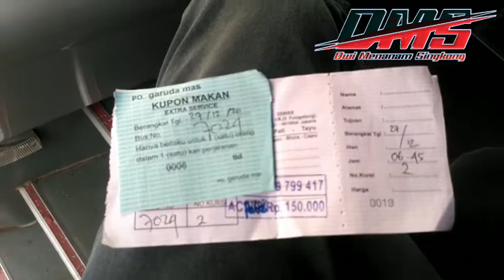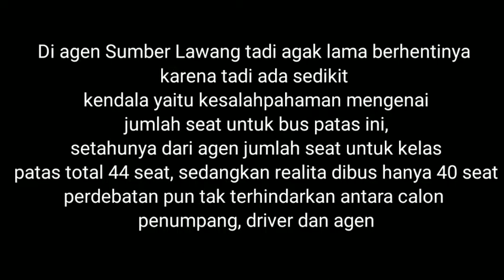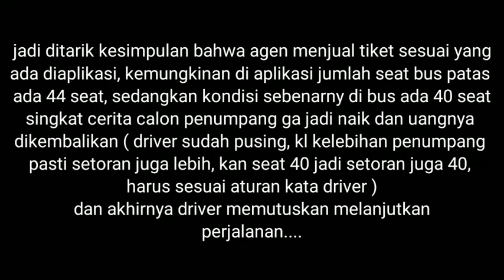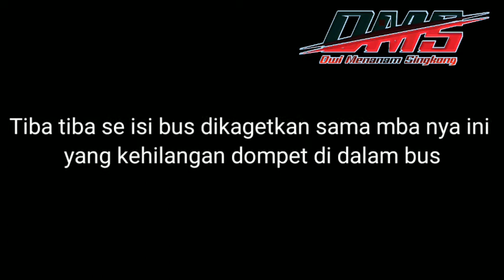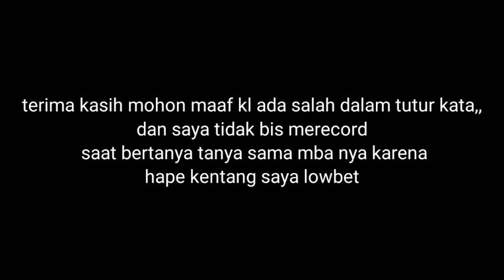Geger..!!! Penumpang kehilangan dompet || trip report garuda mas 7024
Minggu 27 Desember 2020 saya melakukan perjalanan dari sragen tujuan cirebon bareng garuda mas 7024..selama perjalanan banyak masalah, dari seat C, D, seat no 41, 42, 43 bahkan sampai ada penumpang yang kehilangam dompetnya..seperti apa kronologis dan kejadiaan,,,
silakan tonton videonya sampai habis biar tidak ada kesalah pahaman..
07.00 start sragen
07.59 terminal gmolong baru
08.35 agen sumber lawang
10.54 terminall gubug
12.00 msk tol semarang
12.18 tol kali kangkung
13.02 rumah makan sari rasa
16.15 exit tol ciperna